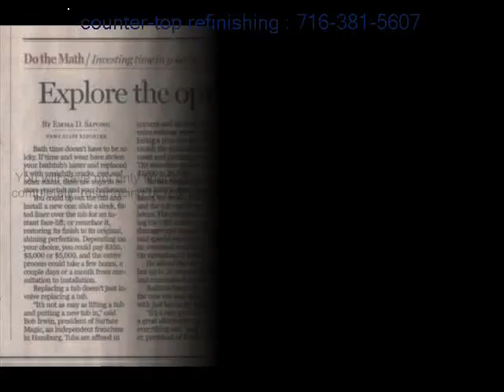Colden tiling your bathroom